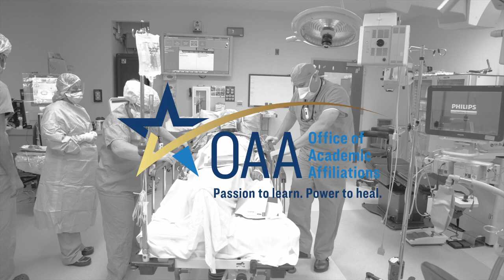Innovation in Health Care Education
A brief description of VHA's use of simulation training and dedicated simulation centers to educate health professions trainees and staff. Special thanks to the Orlando VA Health Care System, VA National SimLEARN Center in Orlando, FL, and the North Texas VA Health Care System, Dallas VA Medical Center.